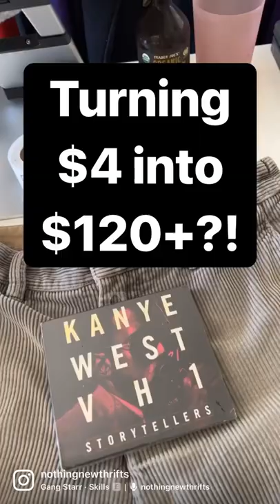30x our money on two quick flips! 🤪🙌🏽